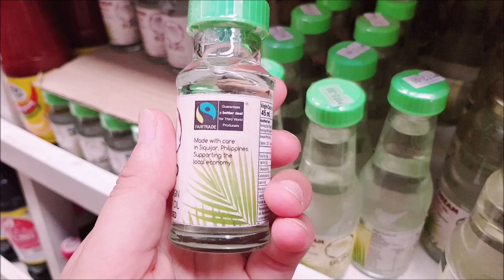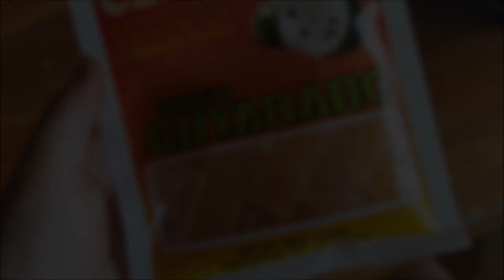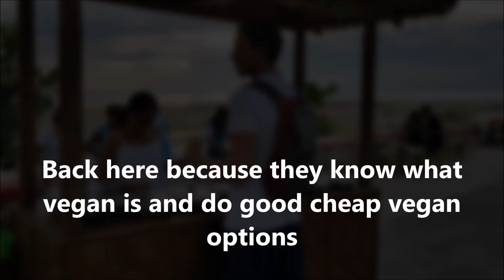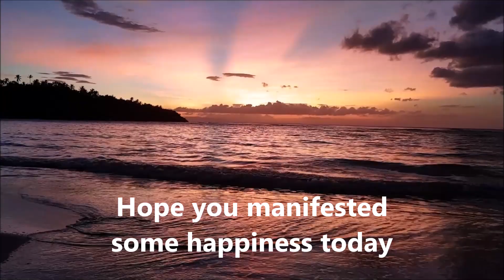ISLAND LIFE | QUIET WATERFALLS | SIQUIJOR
So many quiet and beautiful waterfalls in Siquijor and eating all that vegan food.

Let me know if you want any support to living a more vegan life. You are welcome to comment and question below.